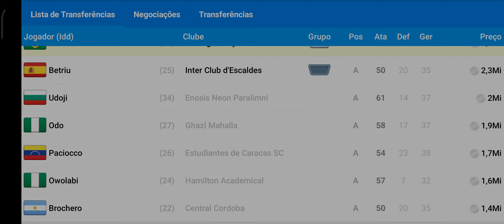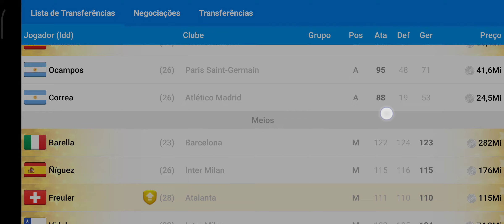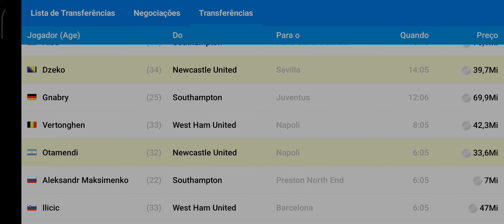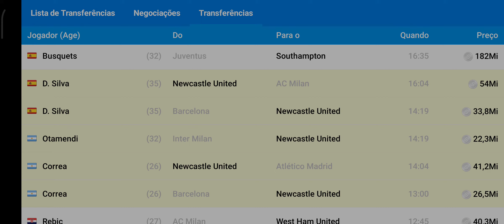Ganhe Muito DINHEIRO RÁPIDO E FÁCIL no OSM 2025 | Online Soccer Manager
Online Soccer Manager 2021! Monte um super time no OSM

Obrigado Mitos por Fortalece com o Like e Ativa as notificações, vem aí muitas novidades no canal. Online Soccer Manager 2021

📲 Instagram do Canal: @Tuor_Games.osm

✓ Se deu certo com você deixa nos comentários e Fortalece com o Like.

• Melhores Táticas do Online Soccer Manager 2021 [OSM]™
• Sejam Campeões Mitos 🏆

Obrigado Família OSM! VEM COM TROPA TUOR!